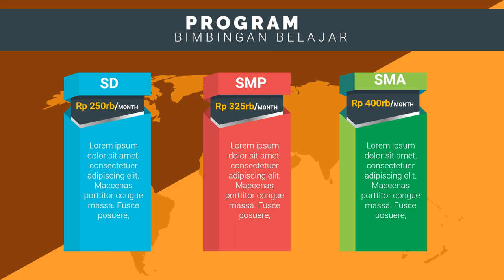Promosi Bimbel bimbingan belajar utbk, bimbingan belajar untuk anak,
Jasa Edit Video Promosi / Promosi Bimbel bimbingan belajar utbk, bimbingan belajar untuk anak, atau

Daftar Isi
00:00 - Cara Edit Video Iklan bimbingan belajar bahasa inggris, bimbingan belajar cpns
00:10 - Contoh Iklan Promosi bimbingan belajar calistung, bimbingan belajar cendekia,
00:30 - Contoh Video Promosi Video promosi produk alat musik, Video promosi produk elektronik
00:40 - Contoh Konten Branding bimbingan belajar les pelajaran,
00:50 - Cara Promosi Video promosi lembaga bimbingan belajar,